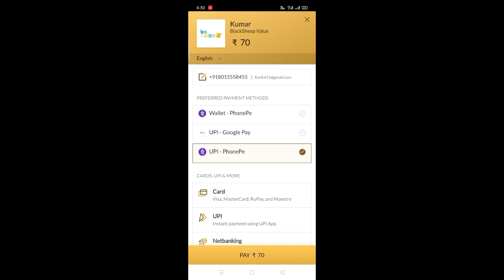மேதகு படம் பார்த்தேன்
ஹலோ பிரண்ட்ஸ் எல்லாரும் நல்லா இருக்கீங்களா இந்த வீடியோவில் மேதகு படத்தை நான் எப்படி பார்த்தேன் எப்படி எல்லோரும் பார்க்க வேண்டும்